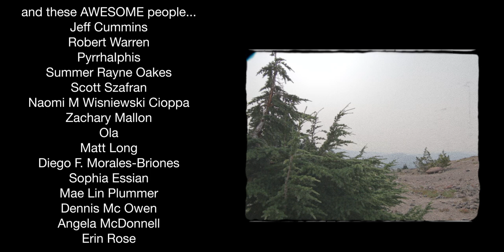In Defense of Plants: Cascades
Cascades is a botanical film that serves as both a celebration and a reminder. Cascades offers viewers a glimpse at the botanical treasures that make the Cascade Mountain Range so special. It also puts these species in context of the environment that has shaped them. Cascades is also a reminder of the ways we are changing this ecosystem. Join In Defense of Plants for a botanical adventure made possible by a wonderfully generous group of people who donated to our Kickstarter. We thank each and every one of you for making this film a reality.

わたしと私だったもの(Awakening); Written by 明日の叙景(Asunojokei); Published

A Gallant Gentleman; Written by We Lost the Sea; Published

This Machine Destroys Everything!; Written by We Set Sail; Published